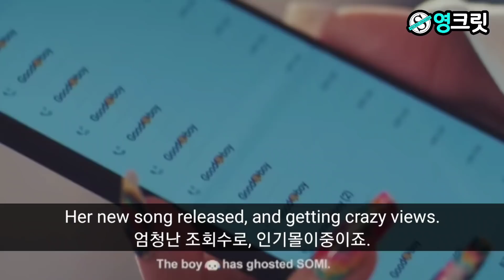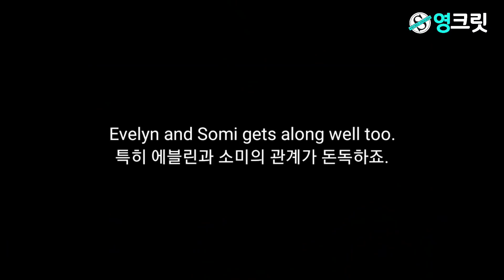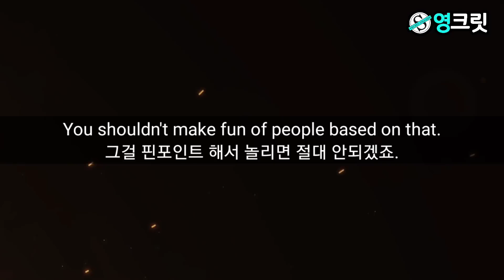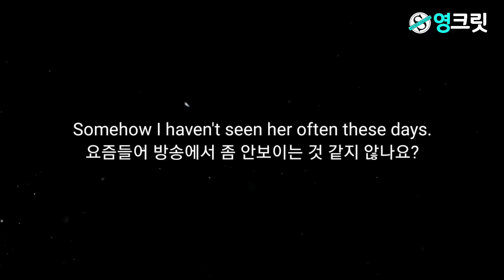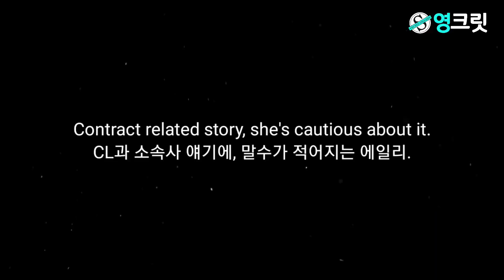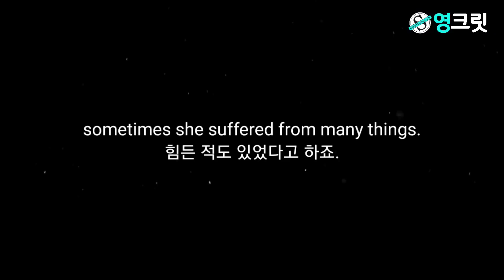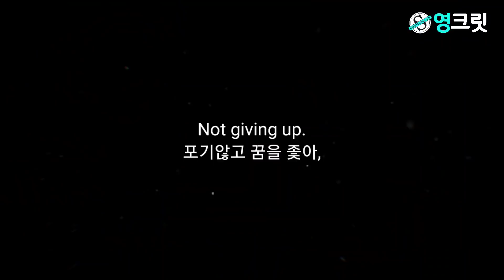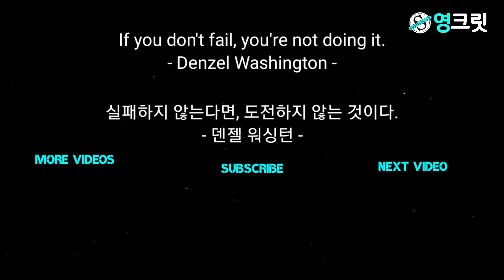한국인 맞아?! 소름돋는 전소미 캐나다영어 VS 에일리 미국영어 ㄷㄷ [Engsub | 소미 | 영어공부]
캐나다 영어, 전소미✨
미국 영어, 에일리💕

다른듯 닮은 둘의 끝판왕 영어실력🤯🔥
어려움을 견뎌내고 포기하지 않는
대기만성 끝판왕 아이돌은 누구?!😍💖

나도 할수 있다, 성공☆
실패는 도움닫는 발판일 뿐이야🥰💖
이번주말도 영크릿 모델링, 불태워보자😆🔥